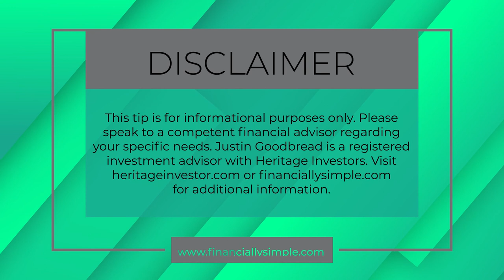How Much Cash is Necessary in a COVID-19 World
2020 was a year that tested many businesses and their ability to weather a financial storm - and many were not adequately prepared. In this episode, Justin explains why cash reserves are important as a means to cover yourself and your business in times of stress, and in the wake of COVID-19.

TIME INDEX:

1. How Much Cash is Necessary in a COVID World
2. Are Business Owners Poor Money Managers
3. Two Main Reasons Why
4. The Reality
5. How Much Cash Do We Need
6. What About the Alternatives
7. Cash is Freedom
8.Summary

RESOURCES:

Financially Simple Educational Website

Financially Simple on YouTube

Financially Simple podcasts are recorded on a Blue Yeti Microphone & Samsung Notebook 9.

Ask Justin a Question

NEW Book: The Ultimate Sale - A Financially Simple Guide to Selling Your Business for Maximum Profit

Financially Simple Business Planning Course__

Financially Simple: The Ultimate Sale - Get the Book Here!

Financially Simple vlog and podcasts are recorded on:
HP Obelisk Computer
Logitech HD 1080 Webcam

BIO:
Justin A. Goodbread, CFP®, CEPA®, CVGA®, owner of FinanciallySimple.com, is a nationally recognized financial planner, financial educator, wealth manager, author, speaker, and entrepreneur. He has 20+ years of experience starting, buying, owning, and selling businesses. Winner of the Investopedia Top 100 Advisor award and Exit Planning Institute’s Exit Planner Leader of the Year.